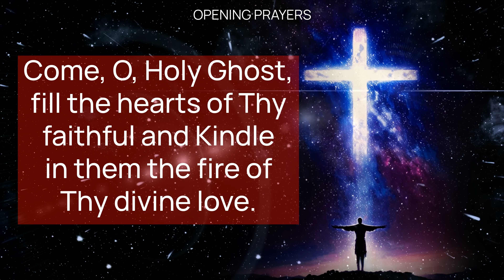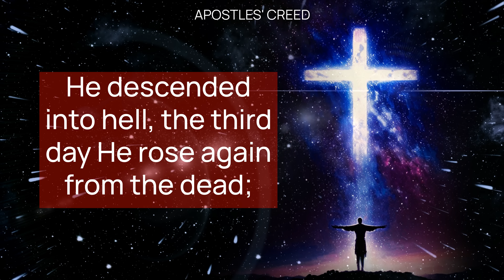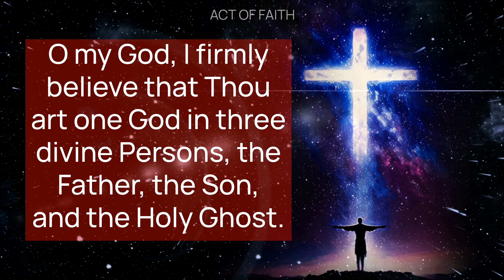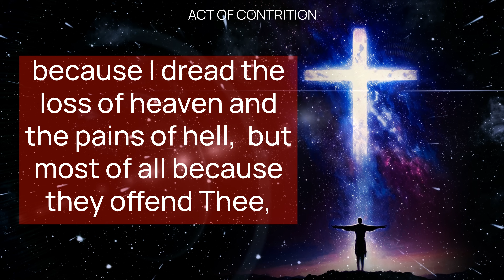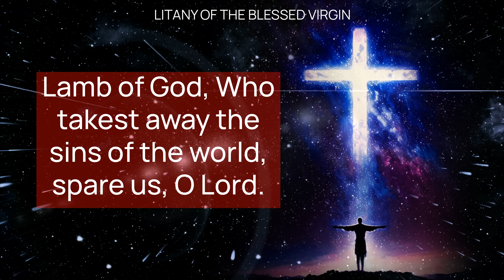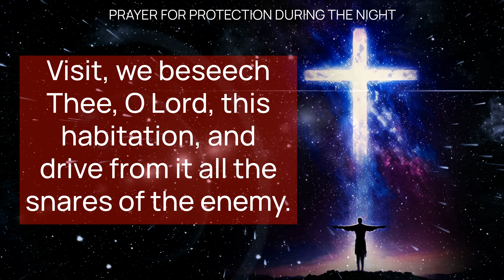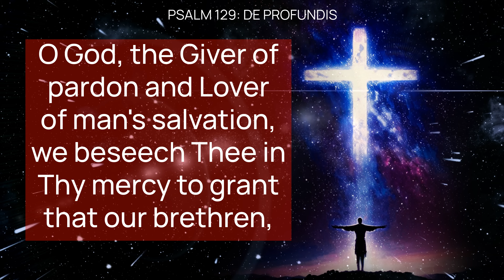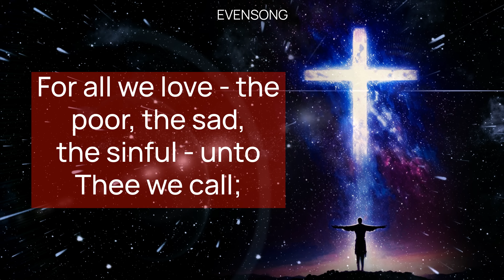TUESDAY NIGHT PRAYERS Catholic Tradition (Evening, Bedtime) • OCT 29 | HALF HEART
Tuesday Traditional Catholic Evening Prayers | Powerful and Peaceful with Half Heart and the Wisdom of Fulton Sheen.

Tuesday Evening Traditional Catholic Prayers for Strength and Guidance with Half Heart and The Wisdom of Fulton Sheen - Elevate Your Soul.

Tuesday Evening Catholic Bedtime Prayers for Holy Souls in Purgatory

Join us for Tuesday evening traditional Catholic bedtime prayers and the wisdom of Fulton Sheen. This Tuesday Night Catholic Prayer session includes the Our Father, Hail Mary, Apostles' Creed, acts of faith, hope, and contrition, and special prayers for the faithful departed. We reflect on the importance of invoking angels, adoring God with humility, and remaining steadfast in the Catholic faith. During October, the Catholic Church dedicates itself to praying the Holy Rosary, click the video link at the end of this video and pray the Sorrowful Mysteries with Half Heart and his mom. Recite the powerful Psalm 129, 'De Profundis,' with us, and seek divine assistance and protection during the night. Remember to pray the Rosary with Half Heart by clicking the link at the end of the video. God bless.

00:00  EVENING CATHOLIC PRAYERS
00:53 ADORATION:
01:34 OUR FATHER
03:07 APOSTLES' CREED
04:06 THE CONFITEOR
05:18 EXAMINATION OF CONSCIENCE
05:31 ACT OF FAITH
06:16 ACT OF HOPE
06:37 ACT OF CHARITY
07:02 ACT OF CONTRITION
07:39 LITANY OF THE BLESSED VIRGIN
12:33 PRAYER FOR THE FAITHFUL DEPARTED
13:06 PRAYER FOR A HAPPY DEATH
13:35 PRAYER FOR PROTECTION DURING THE NIGHT
15:11 PSALM 129 - DE PROFUNDIS
17:14 EVENSONG
19:22 EJACULATION AND SIGN OF THE CROSS
19:57 HALF HEART